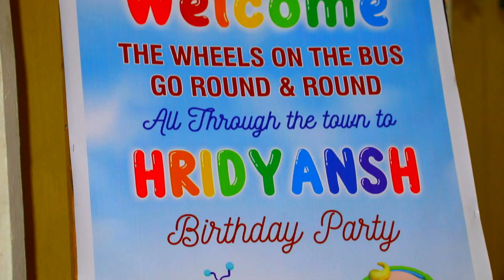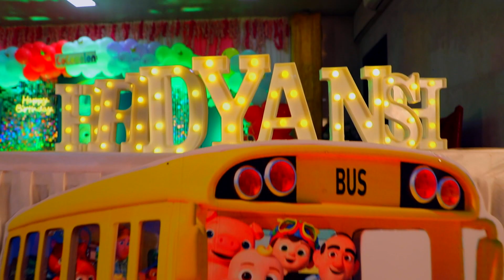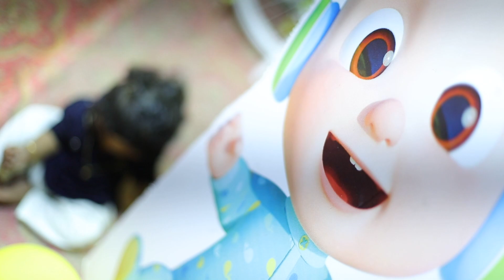Hridansh Birthday Celebration HD Highlights 9 MIN